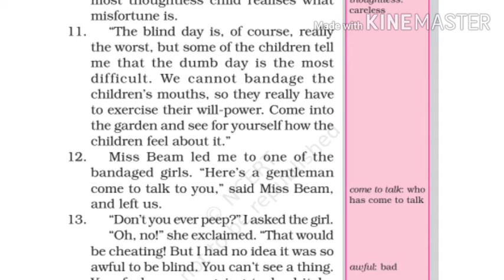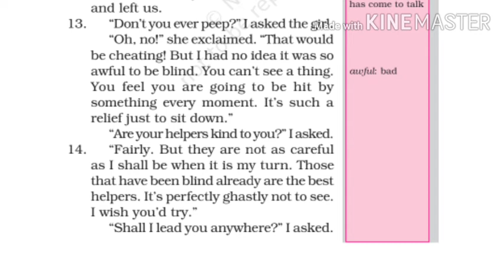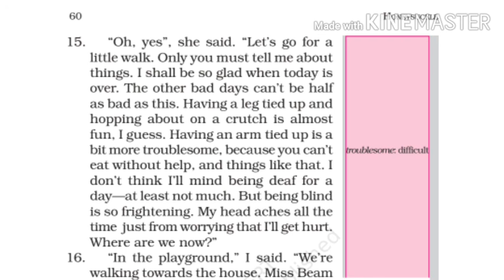Class-6||Sub-English|| Ch-5 A Different Kind of School (Part-3)